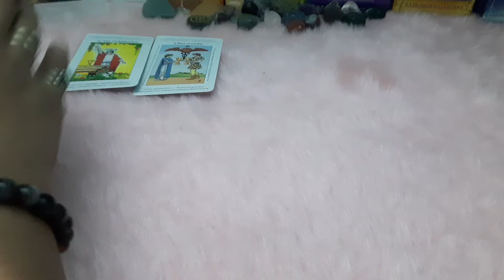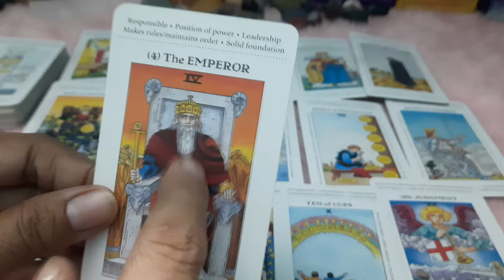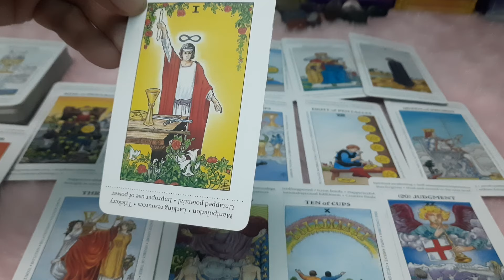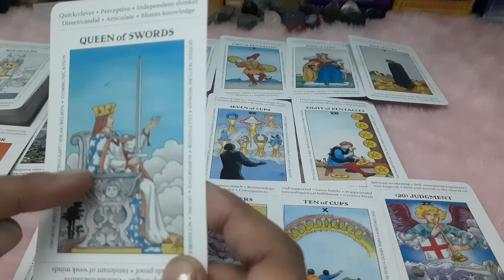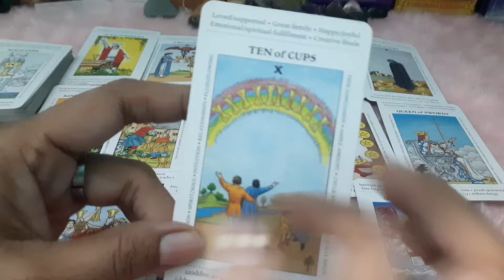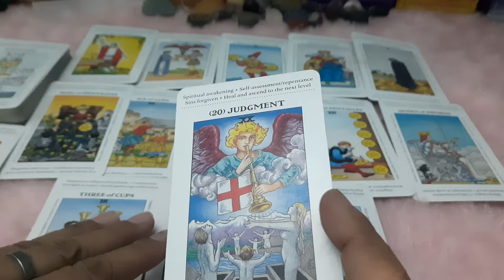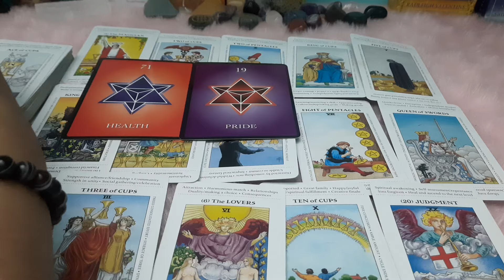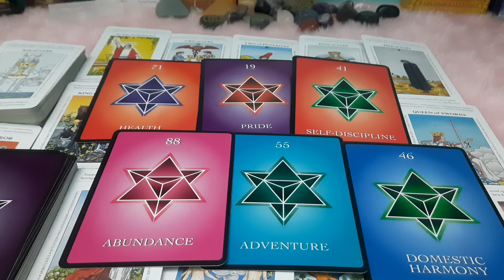Aapko dekhkar logo ki neendein kyun udi hai@The divine light Tarot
Aapko dekhkar logo ki neendein kyun udi hai@The divine light Tarot#spirituality

Hii...I m Babeeta a Certified Tarot card reader,Astrologer, Rune ,Rudraksha ,Yantra Expert,Numerologist , Bach flower therapist ,Certified Reiki Master ,Karuna Reiki Master and Life Coach@thedivinelightoftarot